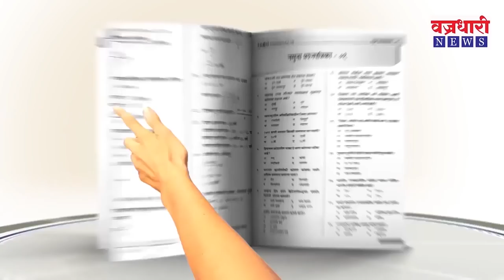तर ठरलं... ! वंचित बहुजन आघाडीकडून लढणार गोपीचंद पडळकर || वज्रधारी न्यूज़